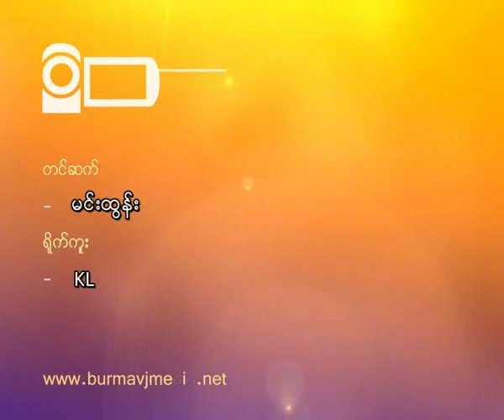Ko Ko Gyi's (San Chaung) Charity Party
ကုိကုိႀကီး (စမ္းေခ်ာင္း) ရဲ႕ အလွဴပြဲ
၈၈ မ်ိဳးဆက္ ေက်ာင္းသားေခါင္းေဆာင္ စမ္းေခ်ာင္း ကုိကုိႀကီး မိသားစုနဲ႔ ေဆြမ်ိဳးေတြစုေပါင္းၿပီး  ျမန္မာ့ရုိးရာ အစဥ္အလာအတုိင္း သိပ္ကၡာထပ္ ရွင္ျပဳ အလွဴေတာ္မဂၤလာ အခမ္းအနား ကုိ ဧၿပီလ ၄ ရက္ေန႔ကက်င္းပျပဳလုပ္ခဲ့ပါတယ္။ ဒီအခမ္းအနားကုိ ၈၈ မ်ိဳးဆက္ေက်ာင္းသား ေခါင္းေဆာင္မ်ား ျဖစ္ၾကတ့ဲ ကုိေဌးႀကြယ္ ၊ ကုိမင္းေဇယ်ာ၊ ကုိမာကီး ၊ မမီးမီး တုိ႔အပါအ၀င္ ၂၀၀၇ မ်ိဳးဆက္ ဗကသ ေက်ာင္းသားေခါင္းေဆာင္ ကုိဒီၿငိမ္းလင္း ဦးေဆာင္တဲ့ အဖြဲ႔နဲ႔ လူ႕အခြင့္အေရးတက္ၾကြလႈပ္ရွားသူ မစုစုေႏြးတုိ႔ တက္ေရာက္လာခဲ့ၾကပါတယ္။ ဒီအလွဴေတာ္မဂၤလာအခမ္းအနားမွာ  ေဗာဓိေရႊေက်ာင္းဆရာေတာ္ ဘဒၵႏ ၱ၀ိမလာစာရ နဲ႔ သုံးခြၿမိဳ႕ ၿမိဳ႕မ ေရလယ္ေက်ာင္းတုိက္ဆရာေတာ္ ဘဒၵႏ ၱလကၤာရ ဆရာေတာ္ႏွစ္ပါးကုိ သိမ္ထပ္မဂၤလာျပဳလုပ္ခဲ့ပါတယ္။